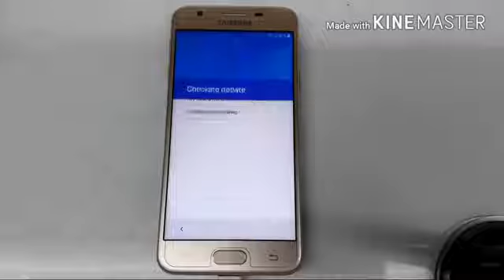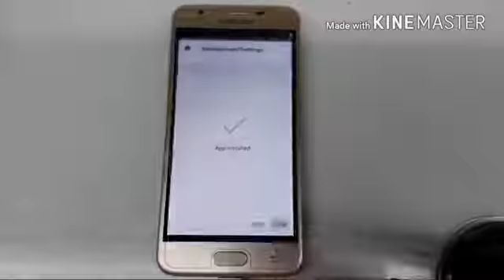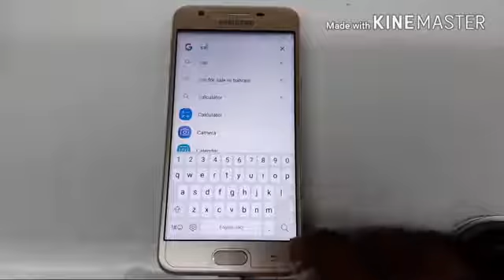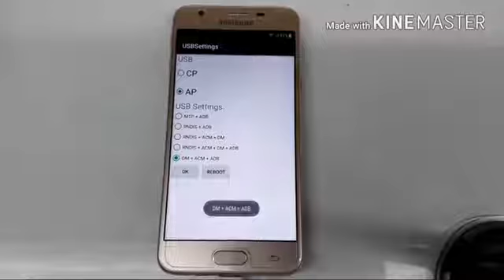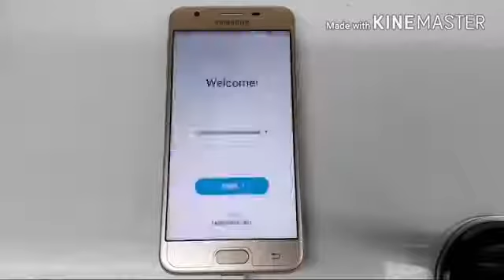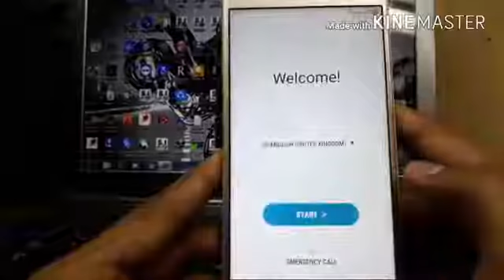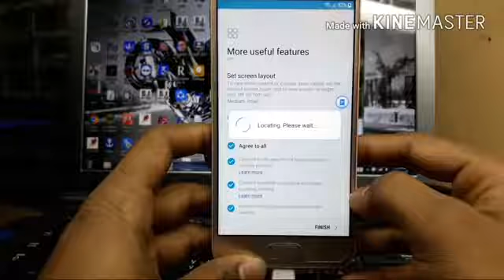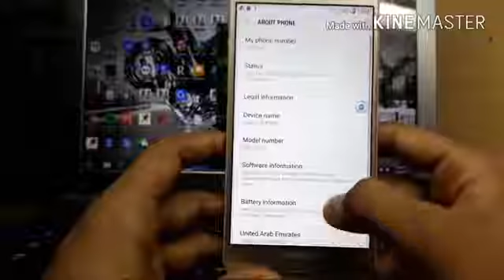Samsung j570f nougat 7.0 frp unlock without box